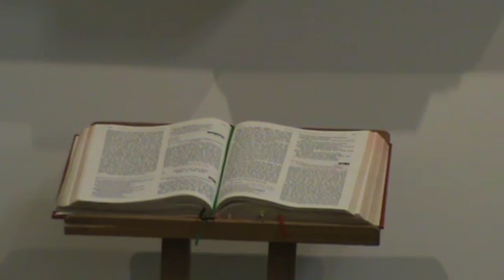5th Sunday in Ordinary Time Mass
This video is from St. Mary's Church in Watkins Glen, NY.